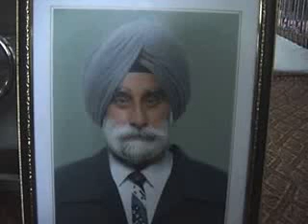Late.s.Arjun Singh Manchanda